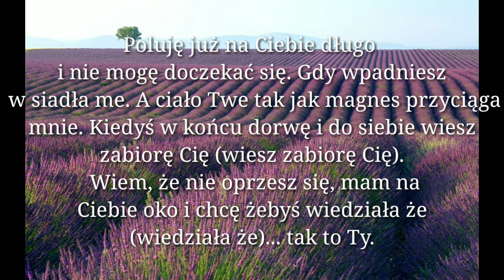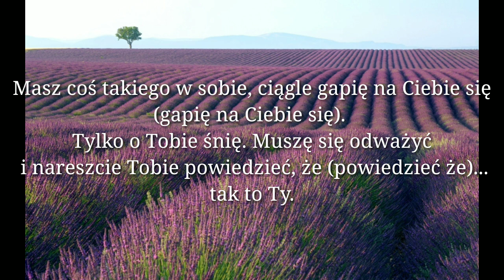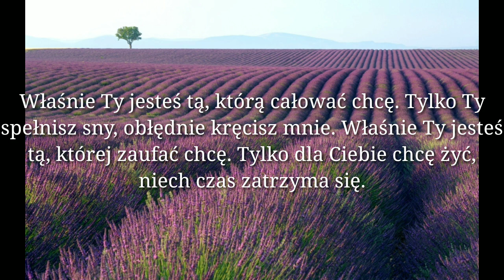Power Play - Obłędna 2011